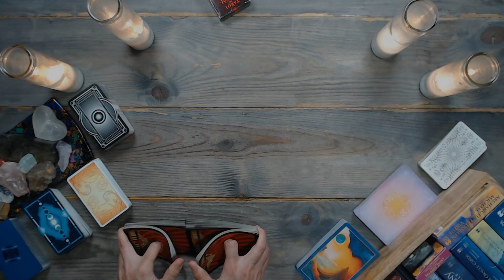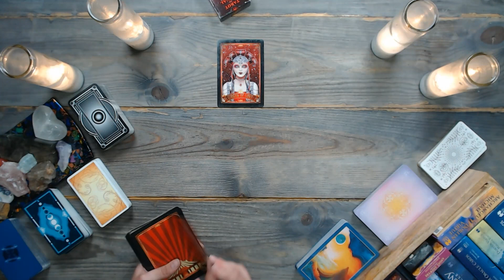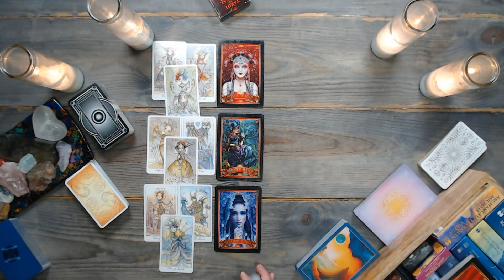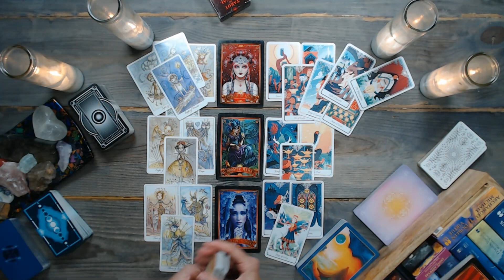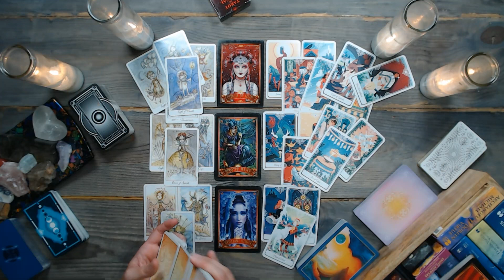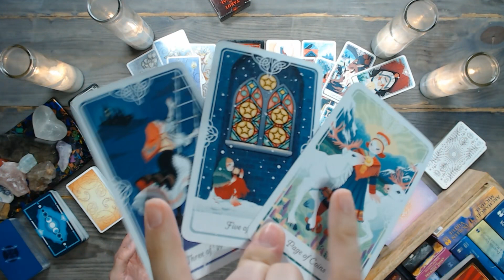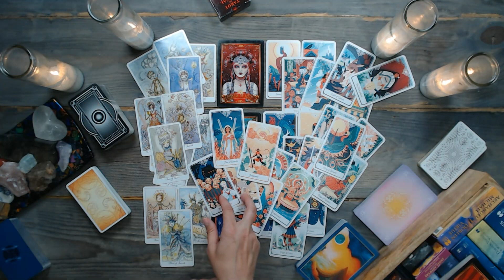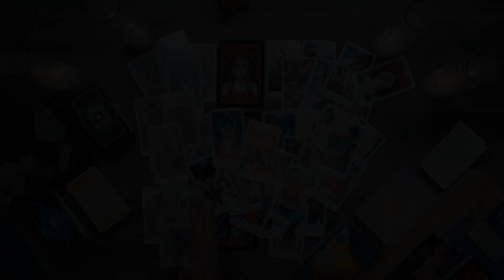Twin Flame Tarot Reading | Past + Present + Future | TIMELESS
🔥 Welcome to Amazon Priestess, your sacred portal to the realms of divine guidance and mysticism. In this soul-stirring video, we embark on a captivating Twin Flame Tarot Reading, unraveling the intricate threads that bind you and your destined partner.
✨ Dive into the Depths: Join us as we venture into the profound depths of your Twin Flame journey, exploring the cosmic connection, profound lessons, and transformative growth that lie ahead. Discover the unique energies, challenges, and blessings that accompany this sacred union.

✅ Reminder: energies are transferable – and this is a general Twin Flame tarot reading. Whatever is shared about one party in the situation could apply to the opposite party. So, take the message ONLY if it resonates. Do not force these messages to fit into your situation. Remember, this is a general reading.